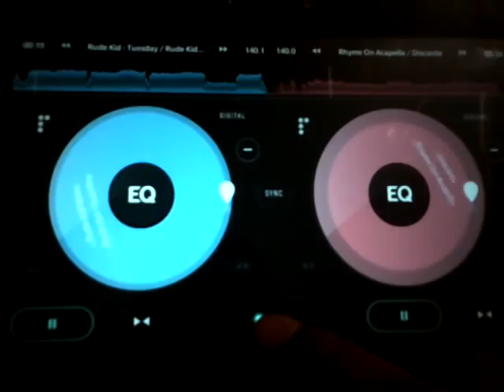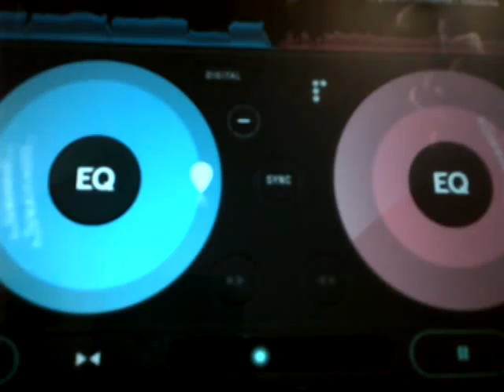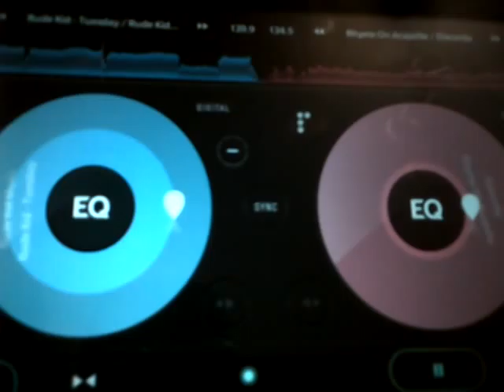Discarda - Rhyme on vs Rudekid - Tuesday. From the OneWeekEP